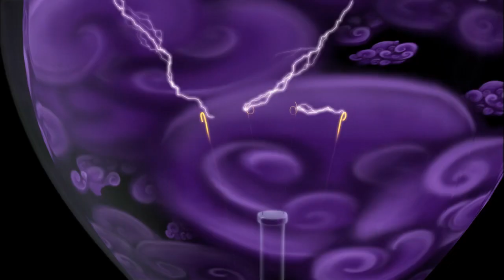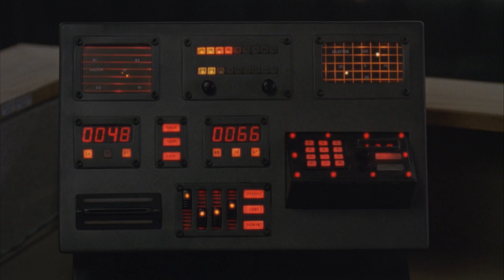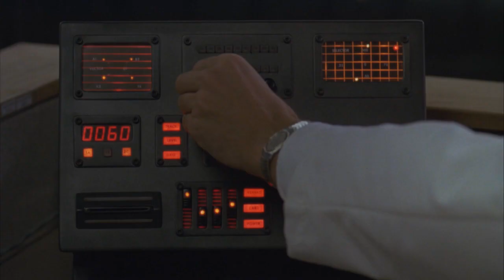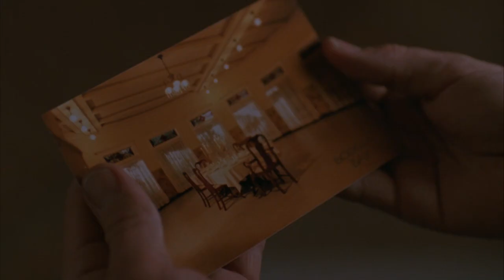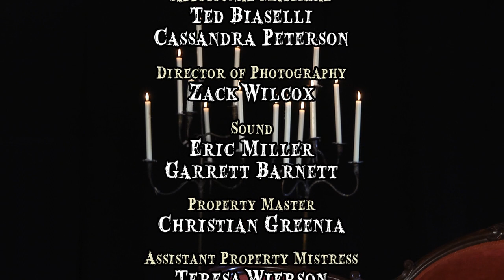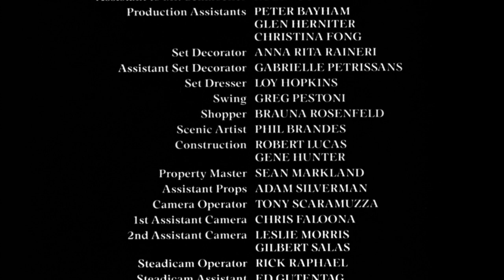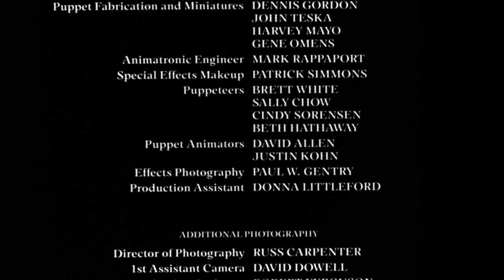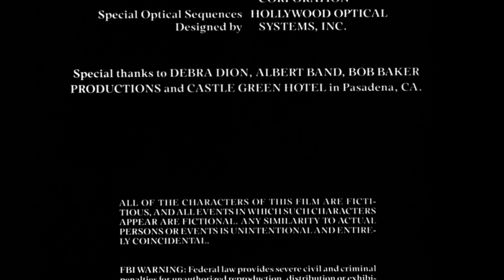13 Nights of Elvira: Puppet Master